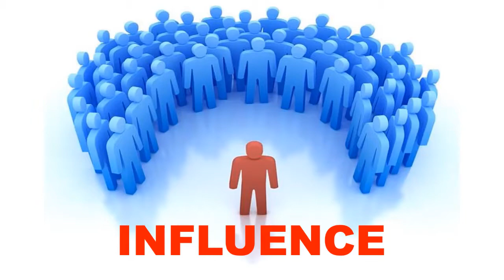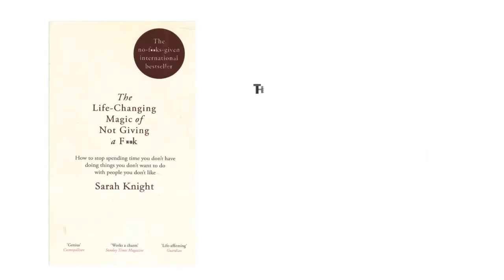8 Life Changing Books | Self Help Books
This video contains 8 books that everyone should read.

By Ishieka Jain